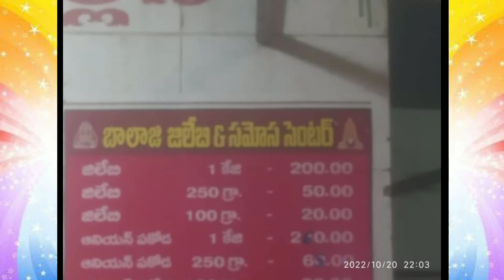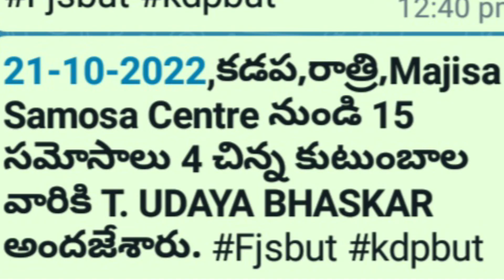19th to 21-10-2022,Samosa Distribution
*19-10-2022,కడప,రాత్రి,ఒక సమోసా సెంటర్ నుండి 80 సమోసాలు, కచోరీలు,బజ్జీలు 30 మంది పేదలకు T. UDAYA BHASKAR అందజేశారు.*

*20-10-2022,కడప,రాత్రి,ఒక సమోసా సెంటర్ నుండి 40 సమోసాలు 15 మంది పేదలకు T. UDAYA BHASKAR అందజేశారు.*

*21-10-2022,కడప,రాత్రి,Majisa Samosa Centre నుండి 15 సమోసాలు 4 చిన్న కుటుంబాల వారికి T. UDAYA BHASKAR అందజేశారు.*